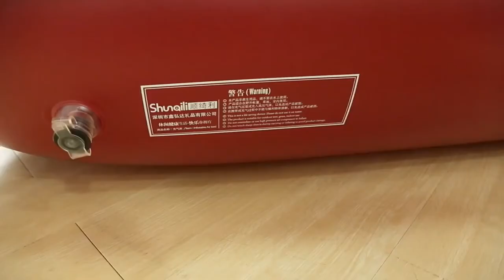INFLATABLE DOUBLE BED WITH ALIEXPRESS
Inflatable double bed with pump.
This channel is dedicated to reviews and unpacks of various products from China - Aliexpress, Gearbest, Banggood.
If you use a product from the video, share your opinion about it with other people in the comments.